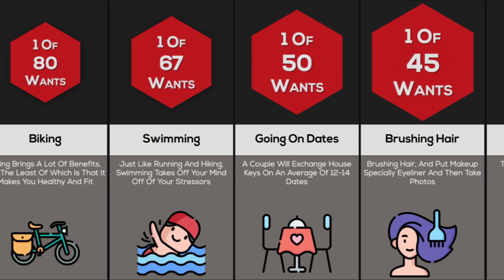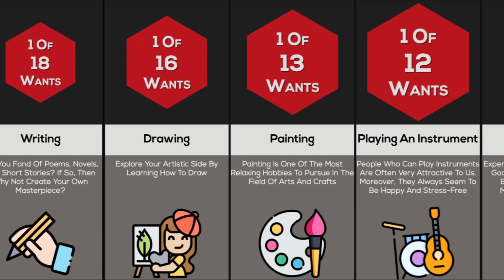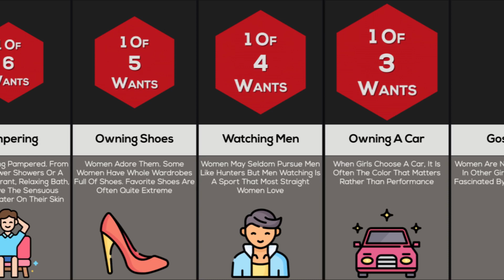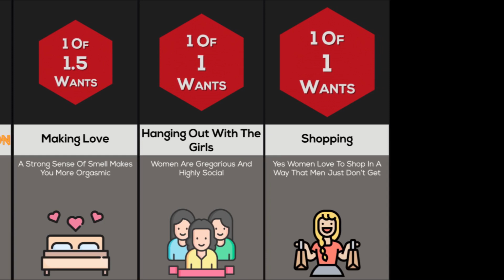Probability Comparison: Women's Desires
in this video, you will find out the things that women deeply desire in life. And you know what? They're going to give you the warm and fuzzies. You'll be surprised how much these desires likely match your own.

not all women are like that,dating women made me understand men,real women vs modern feminism,what do feminists believe?,Are there male brains and female brains?,women see more colors,what is the men's rights movement,do women have the same urges as men,muslim female struggling to control urges,sexual urges muslim female,do women have the same urges as,women have the same urges as,dating advice for men,feminism vs men's rights,men's rights vs feminists,i dated girls and now understand ment,esther perel the secret to desire in a long term relationship,how to increase sexuality in female,treatment for low libido in females,hypoactive sexual desire disorder female,low libido in females,which food increase sexuality,foods for sexuality increase,reclaiming female sexual desire pamela joy tedxpaloalto,libido the natural way reclaiming female sexual desire,reclaiming female sexual desire pamela joy,the natural way reclaiming female sexual desire,low libido in women,libido booster for women,where should we begin,the school of greatness,low sex drive in women, TEDxTalks,English,Life,Change,Communication,Feminism,Health,Personal growth,Relationships,Research,Romance,Sex, lewis howes,esther perel,the school of greatness,esther perel the secret to desire in a long term relationship,greatness,interview,esther perel infidelity,esther perel mating in captivity,2016,mating in captivity,motivation,inspiration,ted talk speaker,lewis howes podcast,esther perel why happy couples cheat,relationships goals,relationship goals,relationship problems,relationship advice,infedelity,dan savage,where should we begin,desire,2017,love advice,love